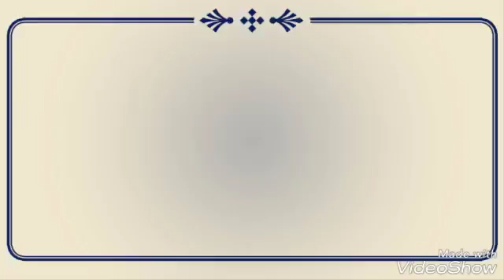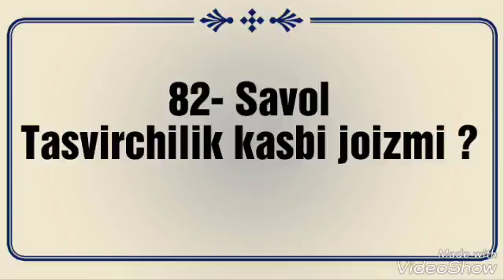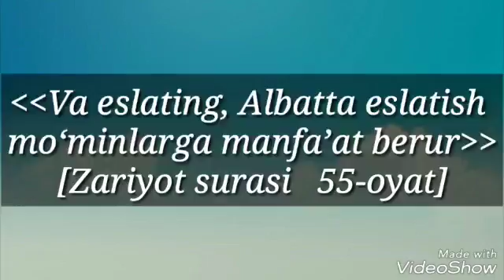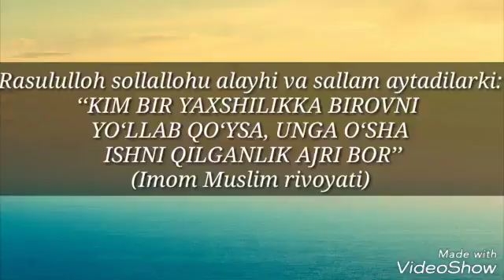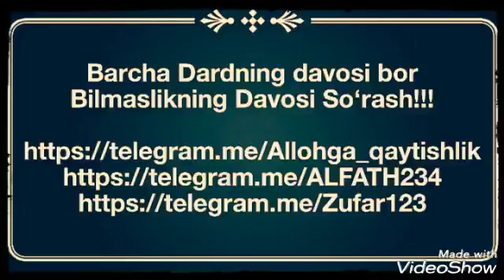«Тасвирчилик касби жоизми» Абдуллоҳ Зуфар Ҳафизаҳуллоҳ